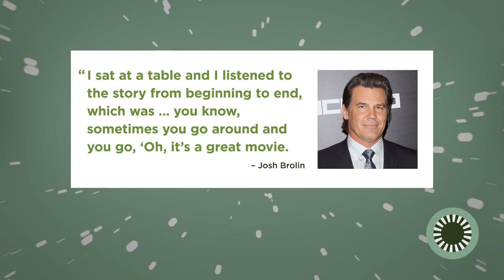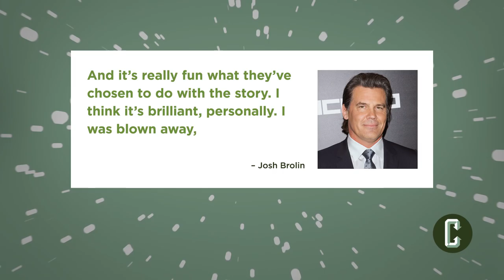‘Avengers: Infinity War’ - Josh Brolin Reacts to Reading the Entire Script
Natasha Martinez with Collider News looks at the recent comments made by Josh Brolin about the 'Avengers Infinity War' script giving him "goosebumps."